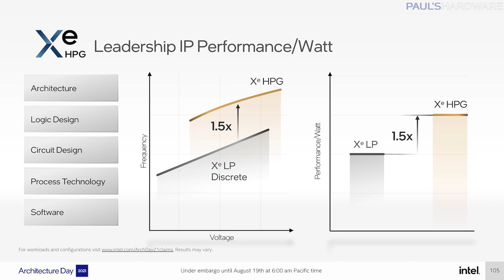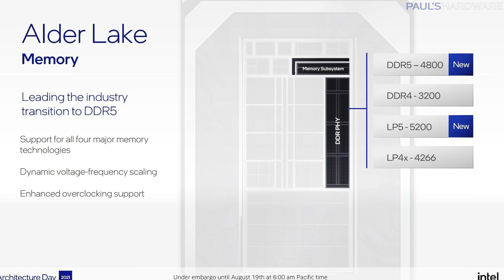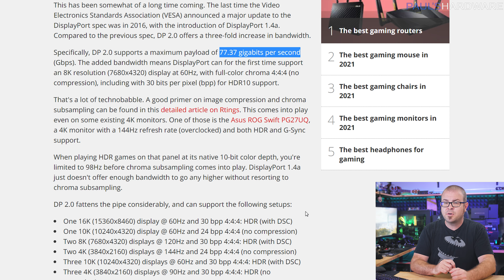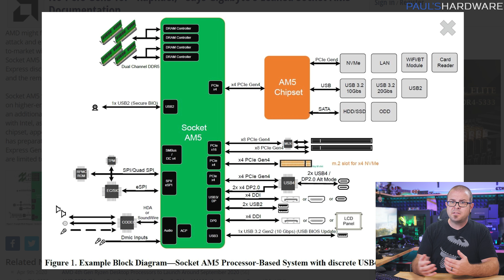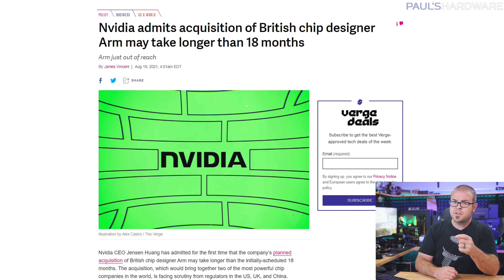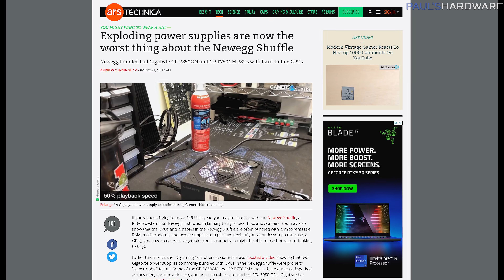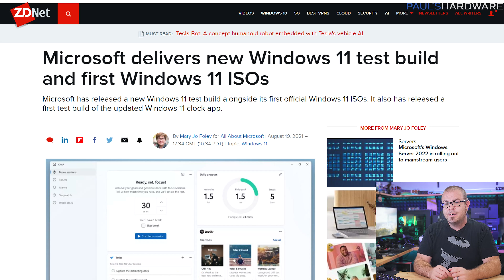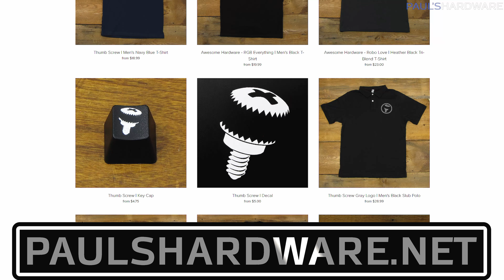Gigabyte made TWO big mistakes this week - Tech News 8/22/2021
Force | Edge | Plus
► TIMESTAMPS
0:00 Intro
1:21 Intel’s Arc GPUs at Architecture Day 2021
4:16 Alder Lake CPU Details at Architecture Day 2021
6:34 AMD's next-gen GPUs might add DisplayPort 2.0 for 8K HDR gaming
7:55 Gigabyte Hack reveals AMD EPYC Genoa: 96 cores on 5nm Zen 4
9:02 Leaked AMD 600-series mobo specs lack PCIe 5.0 support
10:01 Nvidia: Arm acquisition may take longer than 18 months
11:00 Nvidia: GPU Supplies to Remain Constrained for 'Vast Majority' of 2022
11:44 GamersNexus vs Gigabyte (and Newegg) over Exploding PSUs
TECH BRIEFS
13:20 Chipmaker GlobalFoundries files confidentially for U.S. IPO
13:54 Windows 11 has ISOs now
14:25 Among Us devs are frustrated with Fortnite's Impostors mode ripoff
15:04 Legendary FPS Quake Just Got Remastered On Every Platform
15:37 Nuclear fusion experiment sparks hope for an energy revolution

► LINKS
AMD's next-gen GPUs could embrace DisplayPort 2.0 for 8K HDR gaming
AMD EPYC Genoa: up to 96 cores on 5nm Zen 4
Leaked AMD 600-series mobo specs lack PCIe 5.0 support
Nvidia: GPU Supplies to Remain Constrained for 'Vast Majority' of 2022
TECH BRIEFS
Chipmaker GlobalFoundries files confidentially for U.S. IPO
Microsoft delivers new Windows 11 test build and first Windows 11 ISOs
Among Us devs are sharing their frustration with Fortnite's Impostors mode
Legendary FPS Quake Just Got Remastered On Every Platform
Nuclear fusion experiment sparks hope for an energy revolution

:::Send Me Stuff:::
Paul's Hardware